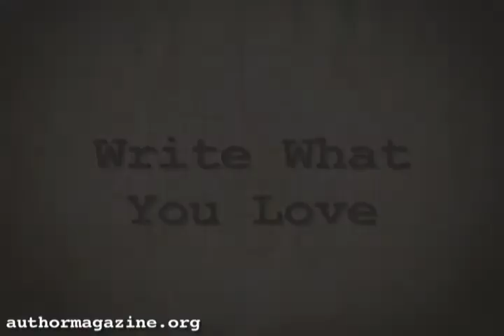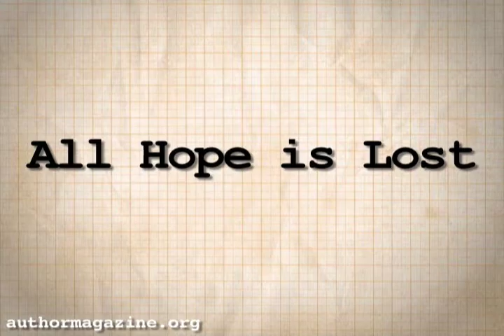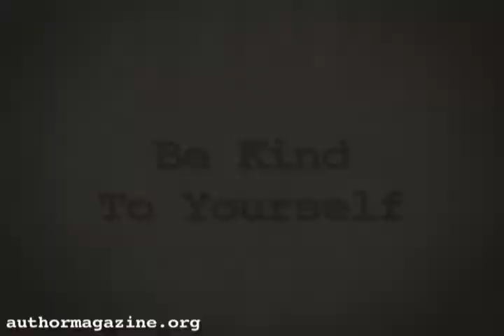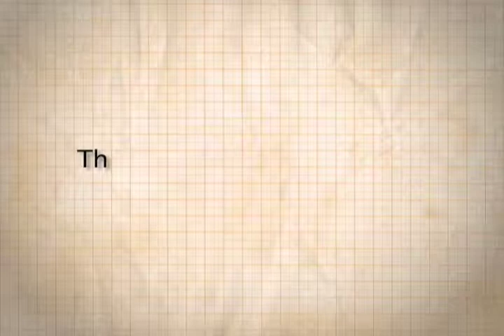Carrie Ryan Interview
And interview with author Carrie Ryan